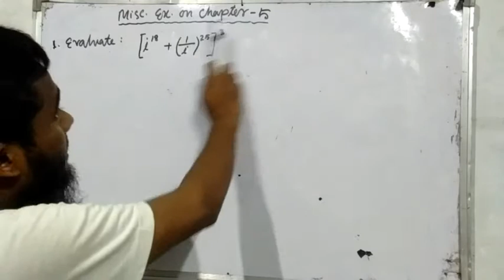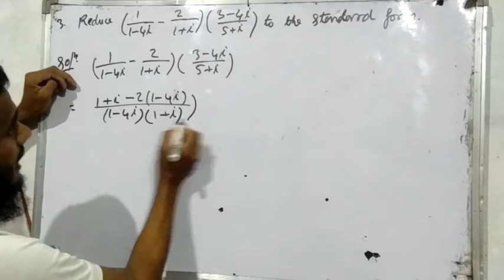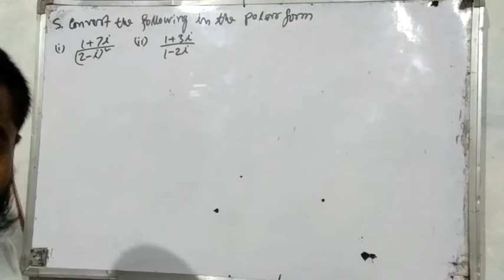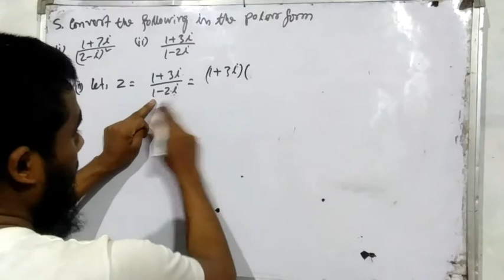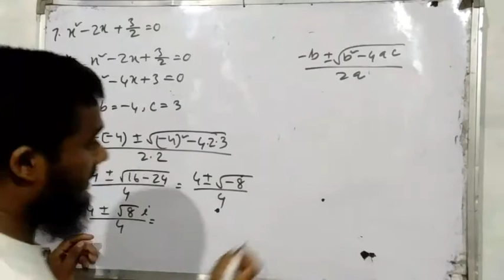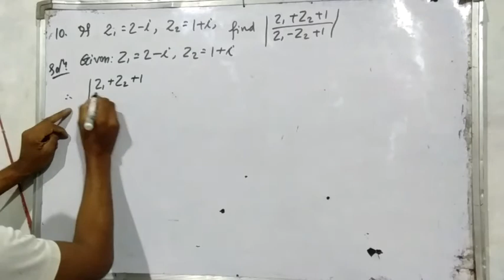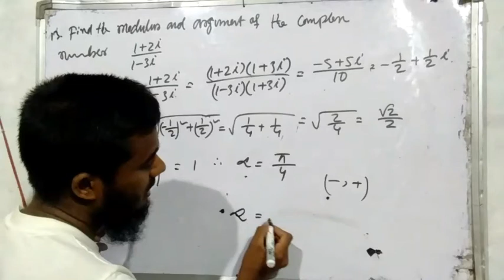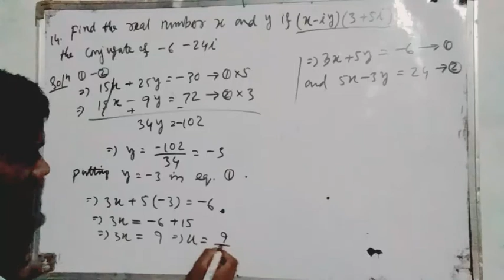11th Math Miscellaneous Exercise on Chapter 5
11th Math Miscellaneous Exercise on Chapter 5
Miscellaneous exercise on chapter 5 of class 11 math
Complex Numbers for Class 11
Class XI Math Chapter 5 Misc Exercise
Math for Class 11 Miscellaneous Exercise on Chapter 5